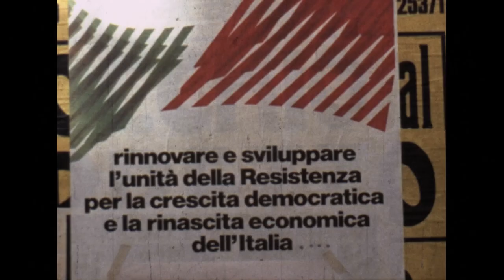LIEVITO un film di cyop&kaf (trailer)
LIEVITO
Italia, 2021, 70 minuti
formato originale DV PAL

regia e fotografia cyop&kaf
soggetto Luca Rossomando
prodotto da Antonella Di Nocera
montaggio Alessandra Carchedi
montaggio del suono e mix Massimo Mariani
correzione colore e coordinamento post produzione Simona Infante
musiche originali Antonio Raia e Renato Fiorito
una produzione Parallelo 41
in collaborazione con Napoli Monitor
con il contributo di Regione Campania
con la collaborazione di Fondazione Film Commission Regione Campania
ufficio Parallelo 41 Grazia De Micco, Claudia Canfora, Isabella Mari
digitalizzazione pellicole Passo Ridotto
assicurazioni 3GF srl consulenze assicurative

Lievito si interroga sulla relazione educativa. Come in un caleidoscopio, le immagini del presente, girate in diversi ambienti (ma non a scuola), riflettono e riverberano, con frammenti di pellicole del passato, il lavorio tenace e sotterraneo di differenti tipologie di “maestri”.

SINOSSI
Una colonia estiva, un dojo di judo, un laboratorio teatrale in un museo di arte contemporanea: le relazioni tra gruppi di adolescenti e le loro guide adulte; i metodi didattici e le pratiche educative; le regole materiali e simboliche; il rapporto tra la forma dei luoghi e i comportamenti. Intorno, a mo’ di cornice, le storie di Bruno Leone, guarattellaro, e di Peppe Carini, maestro, a mostrare le radici profonde di ogni rapporto tra allievi e maestri, ma anche le suggestioni politiche di un passato solo apparentemente remoto, in una città, Napoli, in cui la scuola non è mai stata l’unico luogo, e nemmeno il principale, dove imparare a vivere.